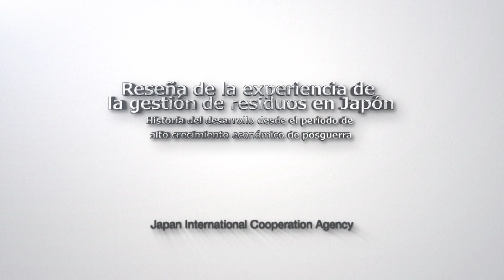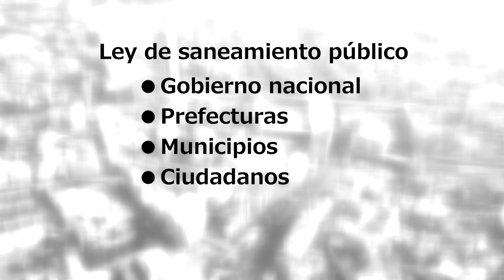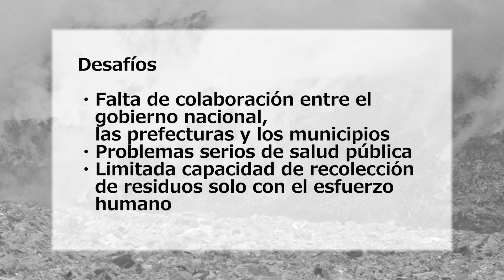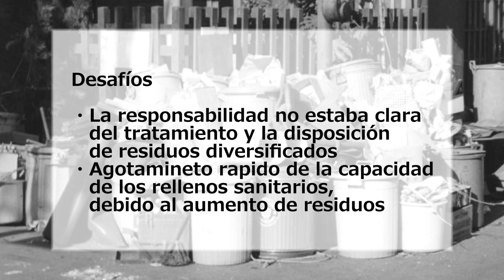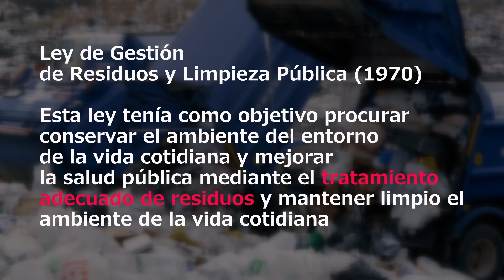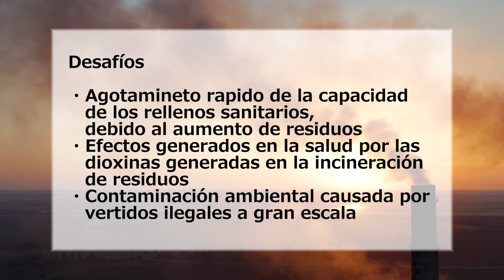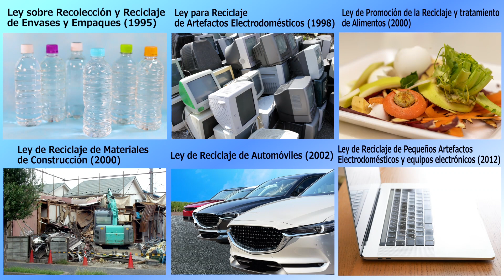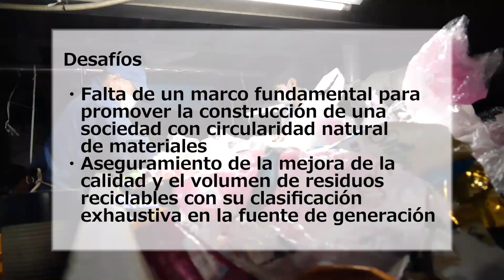【Environmental Management】Reseña de la experiencia de la gestión de residuos en Japón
Overview of Japan's Experience in Waste Management （Spanish version）

Ante los desafíos en materia de residuos, variables según la época, Japón se ha venido esforzando en el establecimiento y la modificación de la legislación, el fortalecimiento de la colaboración entre los gobiernos central, prefecturales   y municipales, el sector privado y los habitantes, la introducción de tecnologías de tratamiento adecuado de residuos, la construcción de una sociedad del sano   ciclo de materiales  , etc. Vamos a presentar, mediante casos japoneses, los problemas de residuos con los que nuestro país se ha venido enfrentando y las soluciones con las que hemos venido trabajando, desde la posguerra hasta la actualidad.

La JICA trabaja en la ""mejora de la gestión de residuos y la promoción de una sociedad del sano ciclo de materiales "" en el marco de la Iniciativa Ciudad Limpia de la JICA.
Este vídeo fue creado con el objetivo de ayudar a abordar los problemas actuales en los países en vía de desarrollo a través de la experiencia de Japón en la gestión de residuos como un vídeo  para el material educativo ""Japan's Experience on Waste Management"".
Esperamos que lo utilicen quienes se dedican a la gestión de residuos, incluido Los personales administrativo de los países en vía de desarrollo, los estudiantes que se especializan en el campo de la gestión medioambiental y quienes participan en la cooperación internacional.

00:00 1．Introducción
00:56 2．Posguerra de 1945 a los años 1950
06:47 3．Período de alto crecimiento económico de los años 1960 a los años 1970
10:25 4．Época de la burbuja económica los años 1980 a la primera mitad de los años 1990
17:06 5．Periodo actual a partir de los años 2000
23:42 6．Resumen

Item No.：23GEEM001